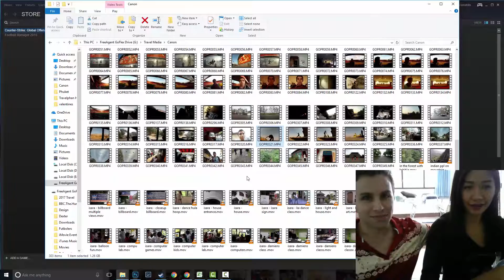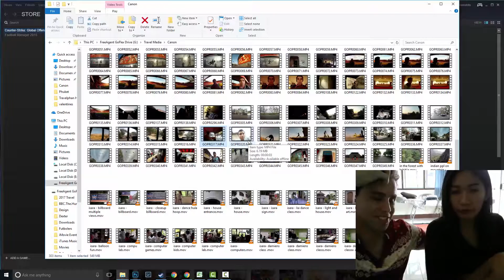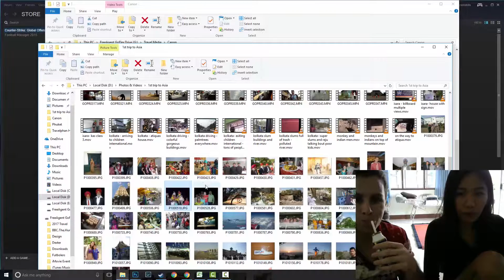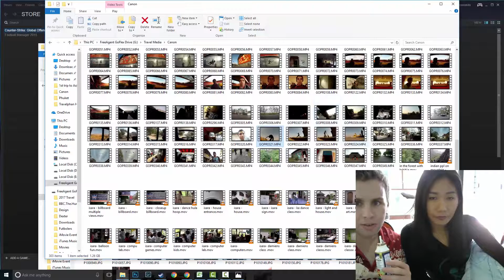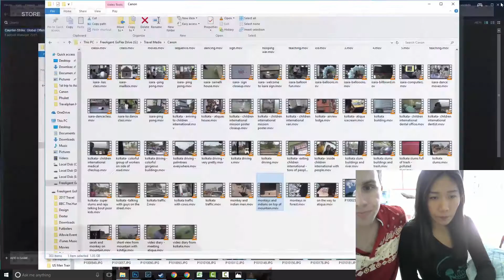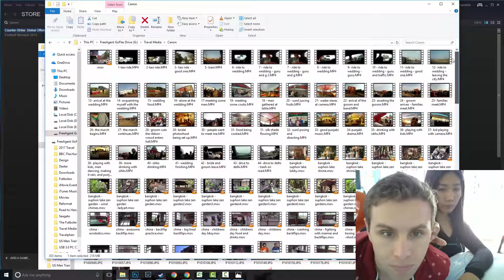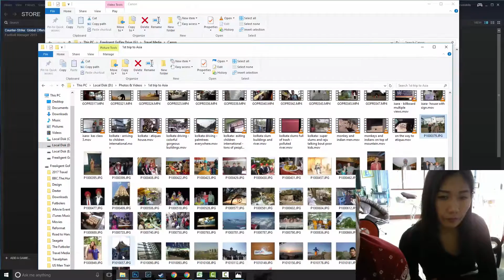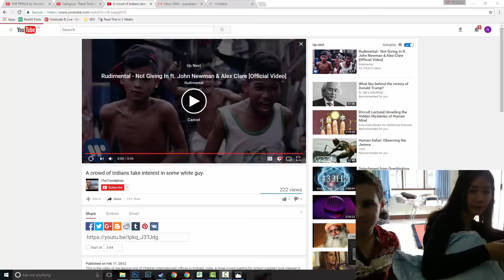ONE MONTH IN INDIA! - My first trip to Asia (Travel Stories)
My first weekend in India was spent attending a wonderful wedding, which you can see in episode 1. The rest of my month in India was spent studying yoga, undergoing ayurvedic therapy and visiting a special little girl.